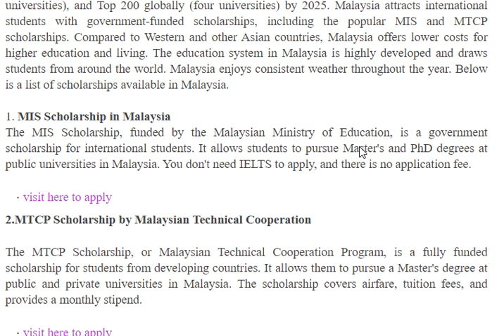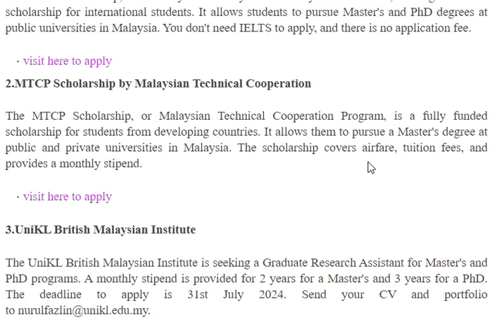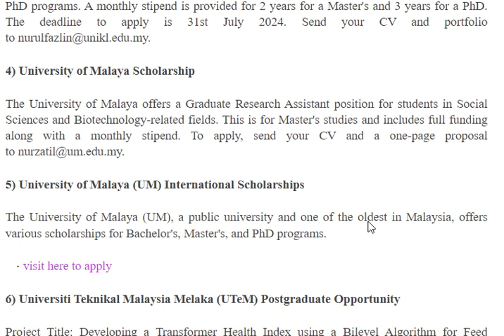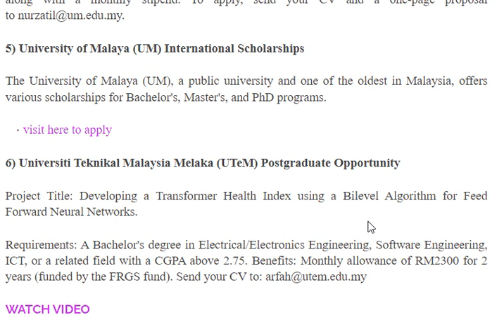Malaysia offers new scholarships in 2025 for international students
❤️ DETAILS - Malaysia offers new scholarships in 2025 for international students pursuing Bachelor's, Master's, and PhD degrees.

❤️ APPLY LINK -
1. MIS Scholarship in Malaysia
2. MTCP Scholarship by Malaysian Technical Cooperation
5. University of Malaya (UM) International Scholarships
6. Universiti Teknikal Malaysia Melaka (UTeM) Postgraduate Opportunity-